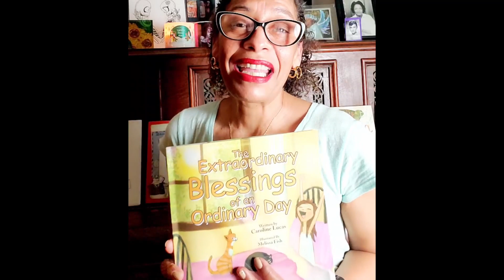Beginnings Blessings by Caroline Lucas. Illustrated by Melissa Fish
From the book "The Extraordinary Blessings of an Ordinary Day"